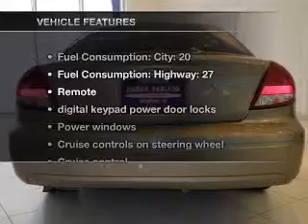2007 Ford Taurus - Memphis TN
This vehicle represents similar vehicles available at Homer Skelton Autoplex.
Year: 2007
Make: Ford
Model: Taurus
Trim: SEL
Engine: 3.0 liter 6 cylinder 12 valve MPFI OHV
Transmission: 4-Speed Automatic
Color: Gold
Mileage: 73291
Address:
7727 US Highway 64